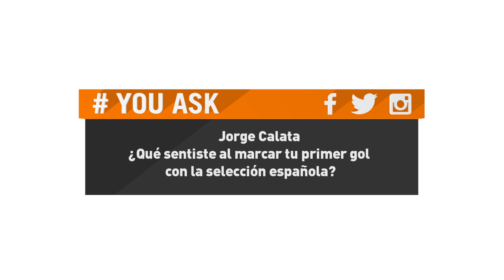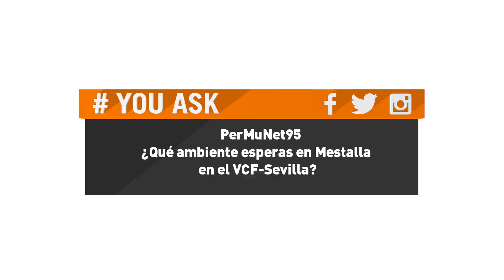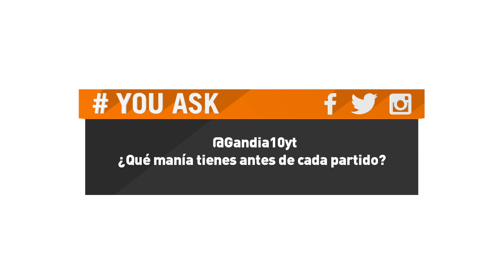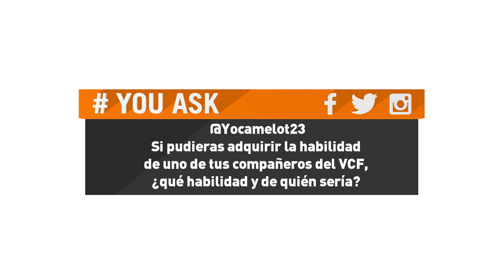RODRIGO YOUASK | LA AFICIÓN VALENCIANISTA PREGUNTA, RODRIGO RESPONDE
La entrevista de los seguidores valencianistas al crack del VCF
Rodrigo regalará una camiseta dedicada al autor de la pregunta que más le guste. ¡Dale al play y descubre al ganador!